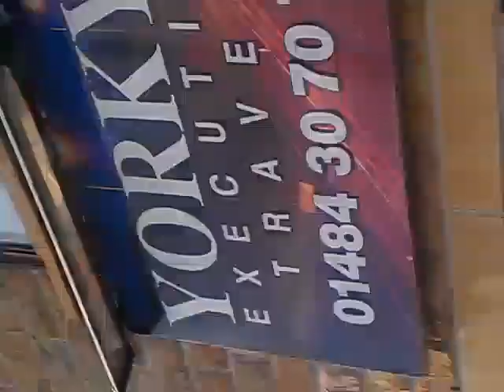3 May 2011 15:55